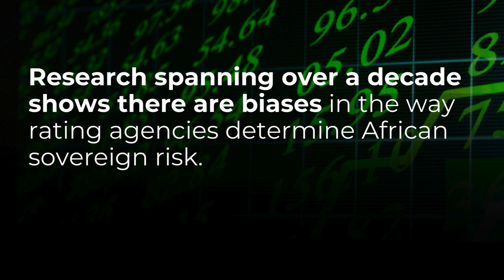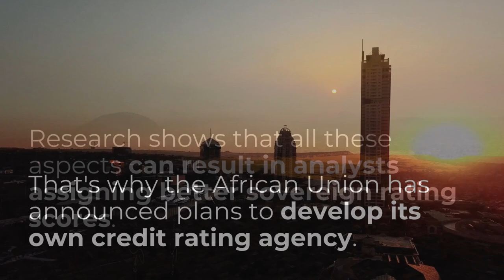Rating agencies and Africa: the absence of people on the ground contributes to bias - analyst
Comparative analysis has found inconsistencies in how rating agencies use economic indicators in rating African countries versus other regions.

💻 Misheck Mutize, UCT Graduate School of Business